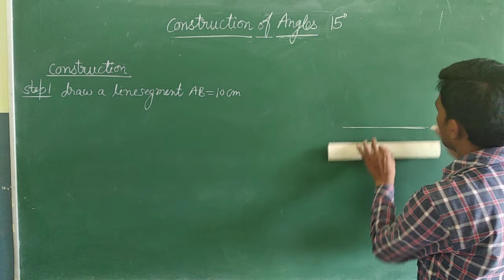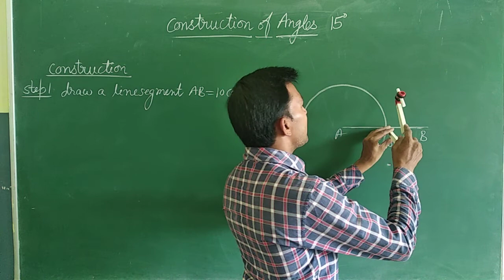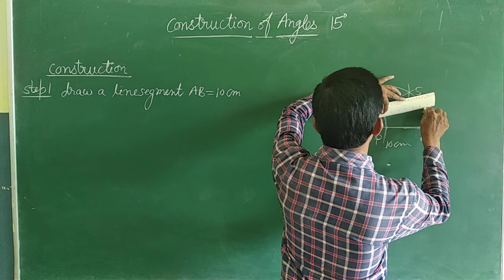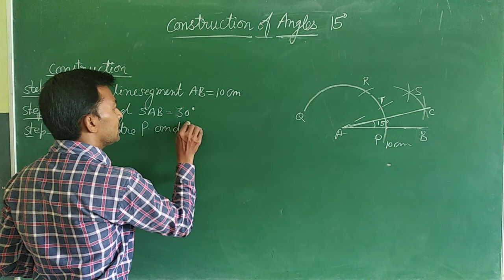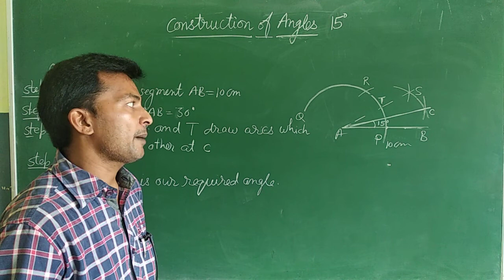Construction of 15°angle with the help of ruler and compass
How to make 15° angle